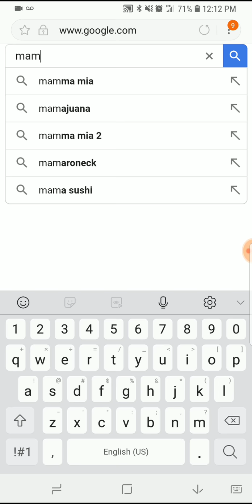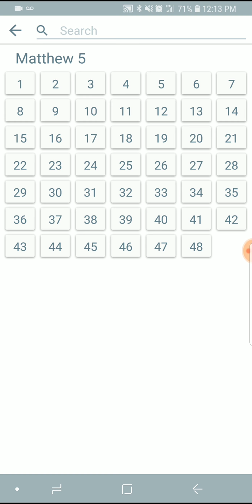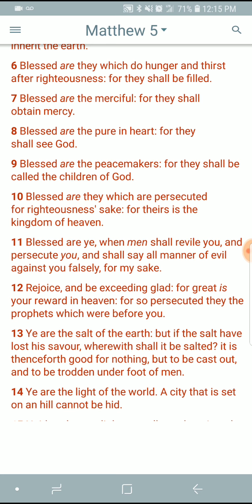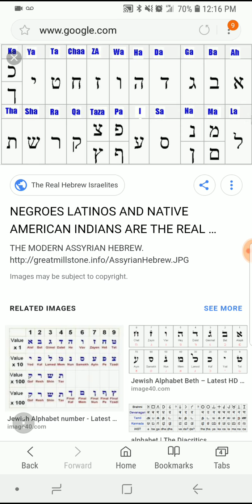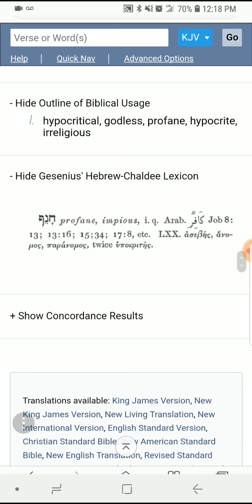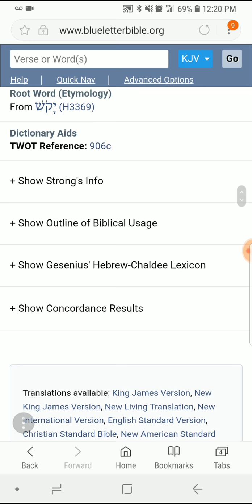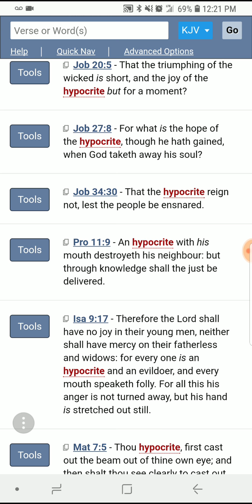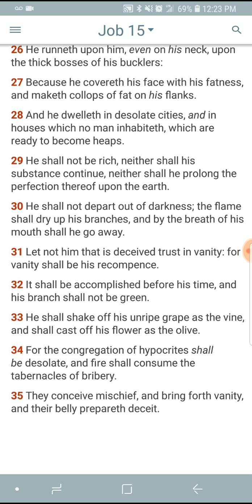Esau the HYPOCRITE!!!